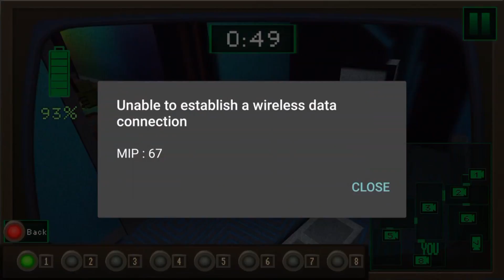Android Horror games-Nights at cube#1 (SO CLOSE)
50❌
100❌
150❌
200❌

We gotta long way to go.